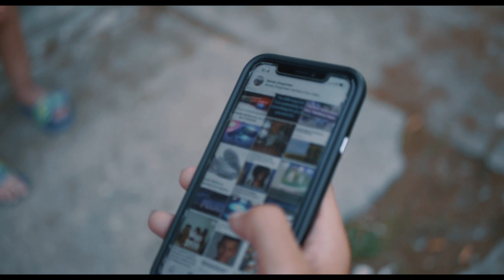PEANUTGOTFANZ - NEXT SONG (OFFICIAL MUSIC VIDEO)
Drag Star Mixtape Out now

Connect with : Peanutgotfanz